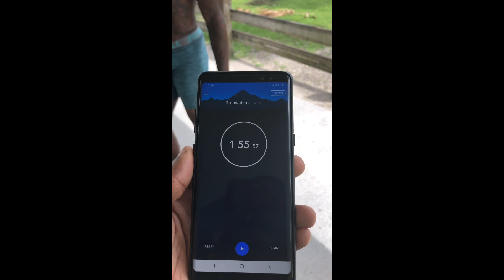GimmeDat Burpee Challenge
Finishing up the final day of a all month long 50 Burpees a day challenge. We spiced it up and bit today to add a bit more competition to the mix. We set out to finish all 50 as fast as possible. We knocked out all 50 in 1:55 sec. so if you think you can do better give it a shot! Competition pushes us all to be better! Go Get It!!